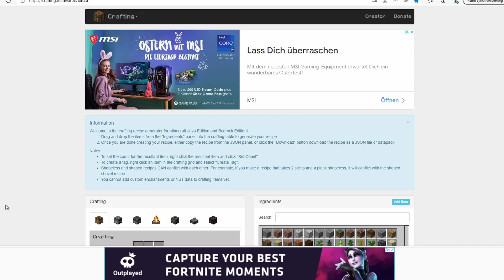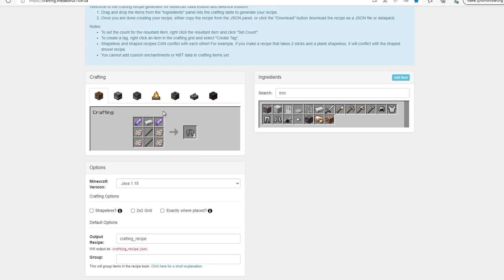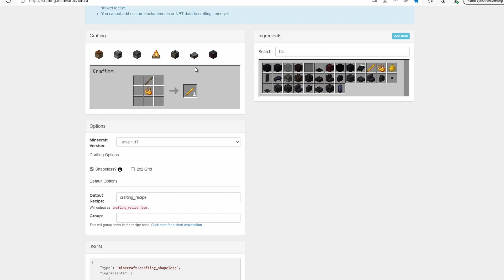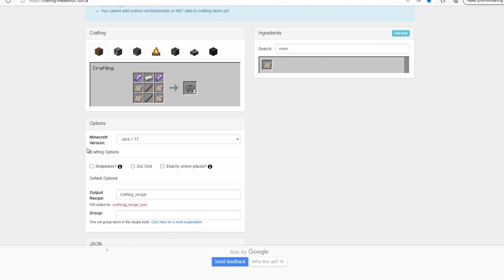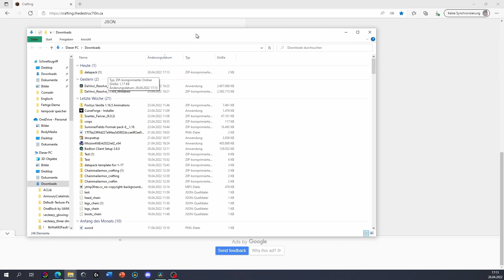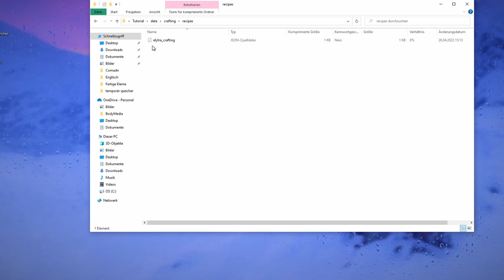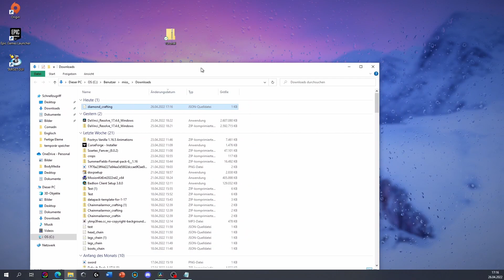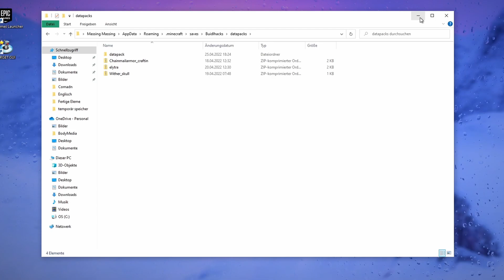How to add custom crafting recipes to minecraft, Easy Tutorial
Easy tutorial on how to add custom crafting recipes to minecraft.
works in many versions of the game
All of this is done with datapacks but don't worry there is an free online generator: